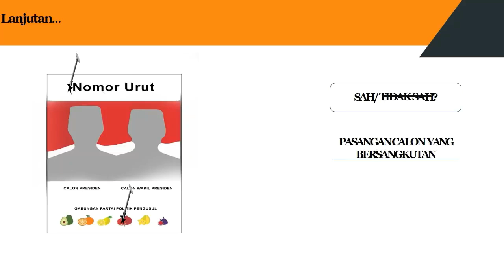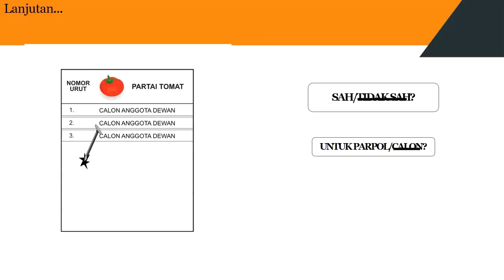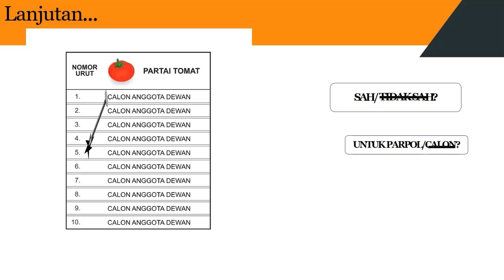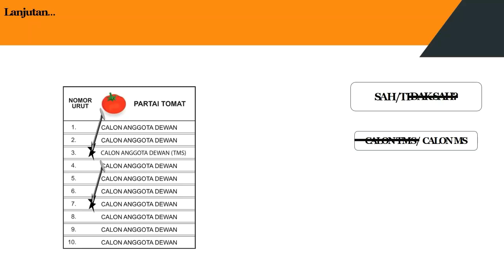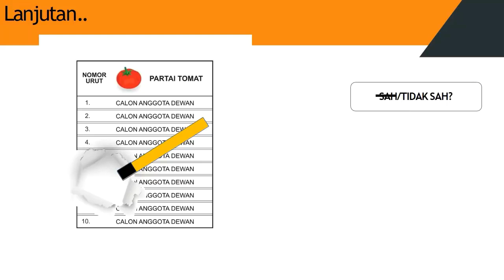Ternyata Begini ? Surat Suara Sah dan Tidak Sah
Coba perhatikan dan pelajari surat suara yang sah dan tidak sah,
Pemilu sebentar lagi, jangan lupa tgl 17 April datang lah ke TPS yg sudah di tentukan..selamat mencoblos..jangan salah pilih !